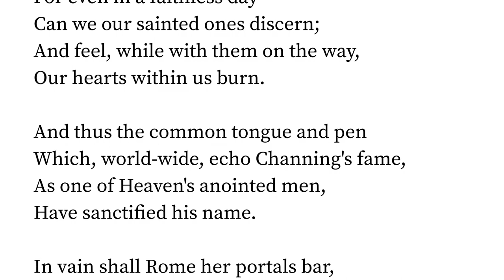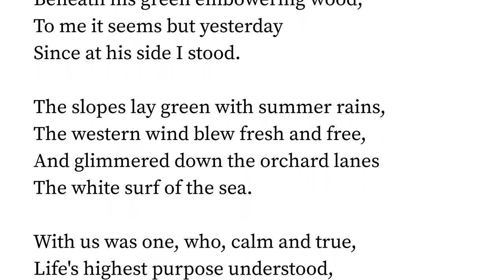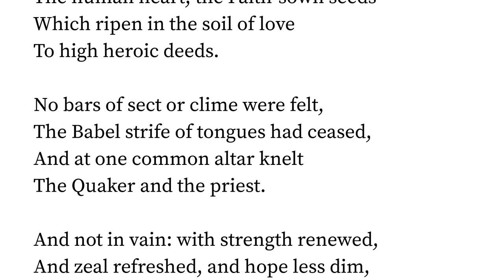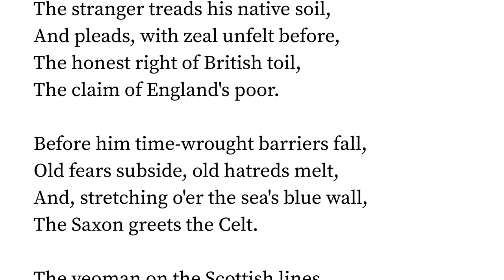Channing by John Greenleaf Whittier